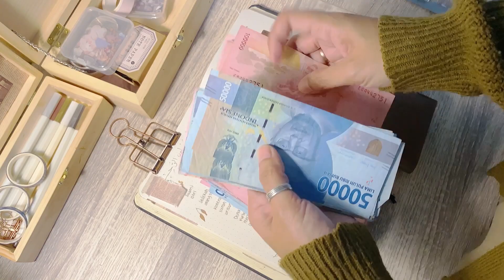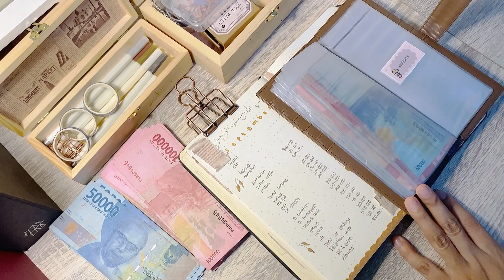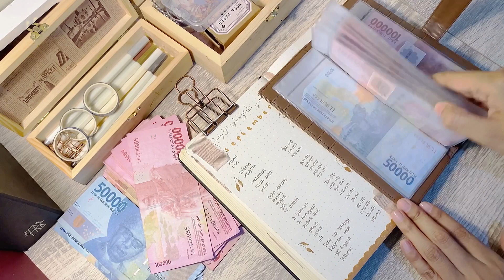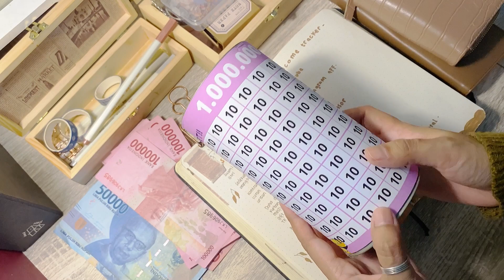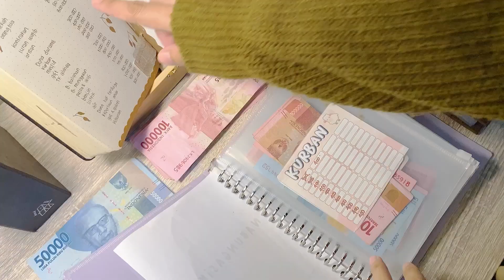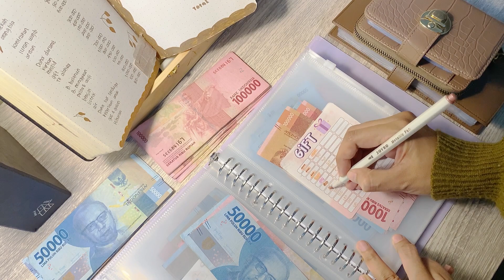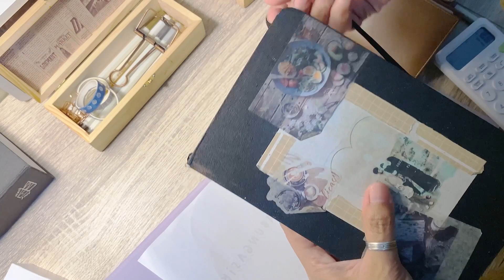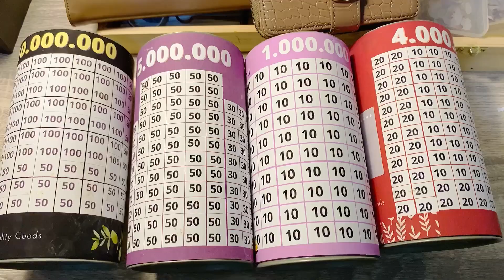GAJIAN SEPTEMBER | CARAKU ATUR UANG AGAR KONSISTEN MENABUNG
Assalamualikum, Halo selamat datang di umi zeza Channel untuk yg baru nonton, mohon maaf sebelumnya tolong untuk di SKip iklan yg mengajak kepada keburukan, membuka AUrat, dan hal2 yg tidak sesuai dengan syariat 🙏🏻

Order Bodycare
Scarlett Whitening

👩 𝘴𝘪𝘢𝘱𝘢 𝘢𝘬𝘶?
Hai temen temen. Aku nita ibu rumah tangga biasa dengan 2anak balita. Di channel umi zeza ini aku mau berbagi tentang mengelola keuangan pribadiku. Aku bukan ahli dalam keuangan, tapi belajar dari kebiasaan. yg tentunya ada perubahan positif dari keuangan rumah tanggaku. dan aku juga ingin kalian merasakan nya❤️ semoga teman2 bisa berfikir positif dan terbuka ya.

K͜͡e͜͡u͜͡a͜͡n͜͡g͜͡a͜͡n͜͡ y͜͡g͜͡ s͜͡e͜͡h͜͡a͜͡t͜͡ a͜͡k͜͡a͜͡n͜͡ m͜͡e͜͡n͜͡c͜͡i͜͡p͜͡t͜͡a͜͡k͜͡a͜͡n͜͡ k͜͡e͜͡l͜͡u͜͡a͜͡r͜͡g͜͡a͜͡ y͜͡g͜͡ b͜͡a͜͡h͜͡a͜͡g͜͡i͜͡a͜͡

🛒budgeting Stuff

Berikut link pembelian rekomendasiku🤍
-Sinking fund dahulu belanja kemudian-

Atau kunjungin instagram nya di @nabungasik.id ada promo menarik juga loh 🥰

Jika kalian suka channel ini dukung terus channel ini ya dengan cara mensubscribe, like, coment and share channel ini agar aku semangat bikin video nya ❤️

Coretan motivasi
𝗯𝗼𝗹𝗲𝗵 𝗳𝗼𝗹𝗹𝗼𝘄 𝗱𝗮𝗻 𝗱𝗺 𝗶𝗴 𝗱𝗶: